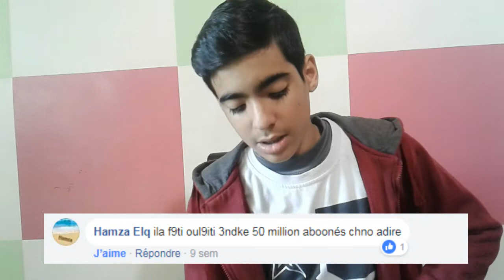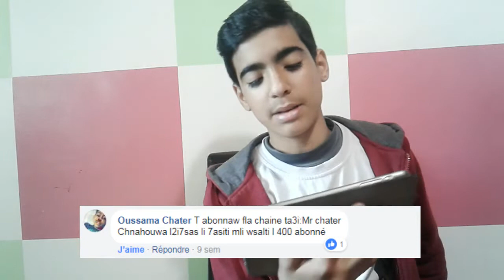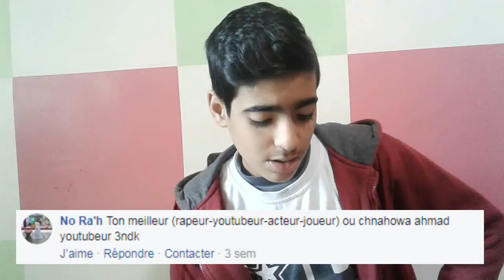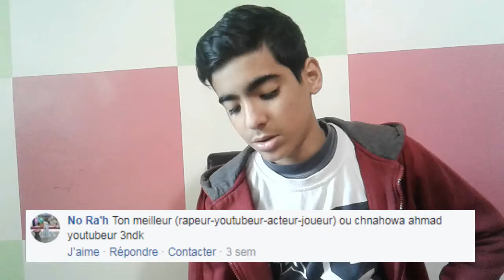Ziyad Chejai | Q&A : 1 | Bonus 500abonnés - مفاجأة 500مشترك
كنشكركم بزاف على 500مشترك، و انشاء الله غادي يطور محتوى القناة .

Qui suis-je ?
Ziyad Chejai , du Maroc , 14 ans ,  j'ai une chaîne où je fais des vidéos drôles .

من أكون ؟
زياد الشجعي ، من المغرب ، 14 سنة ، لدي قناة أقوم فيها فيديوهات مضحكة .

Who I'am ?
Ziyad Chejai , from Morrocco , 14 years ,  I have a channel where I make funny videos .